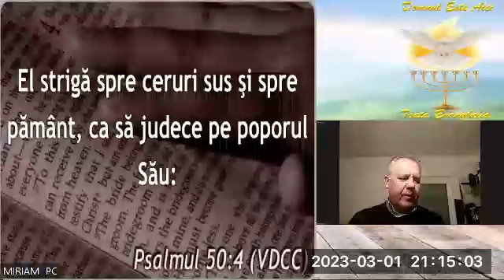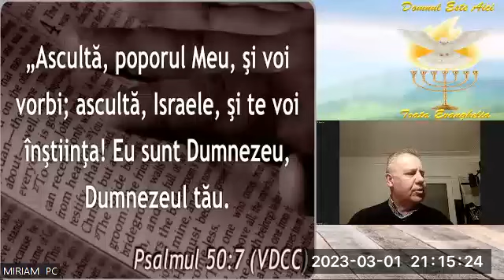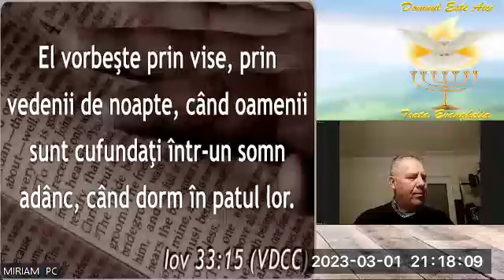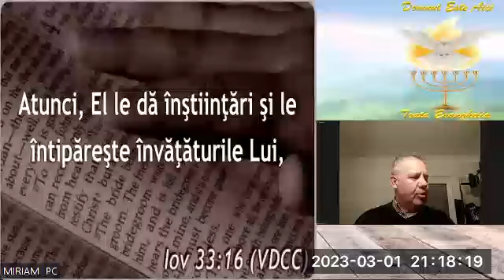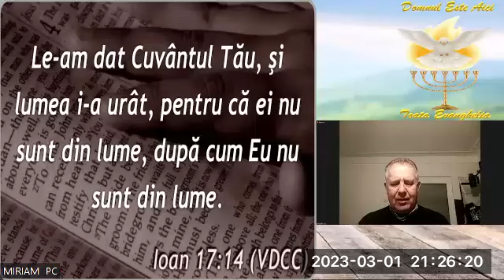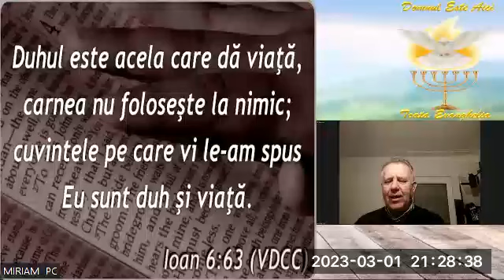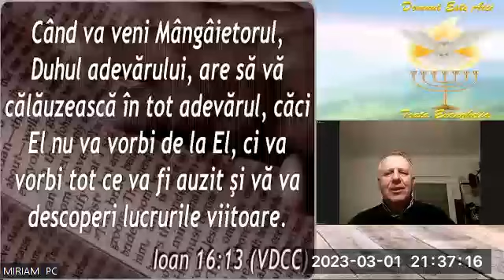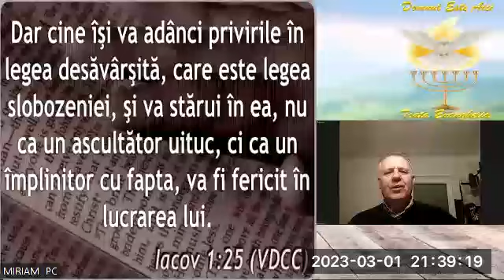Mesajul- Fr. Pastor Gheorghe Uiuiu!-Ps: 50: 1-7 Tema Predicii- Dumnezeul Nostru Vorbește!